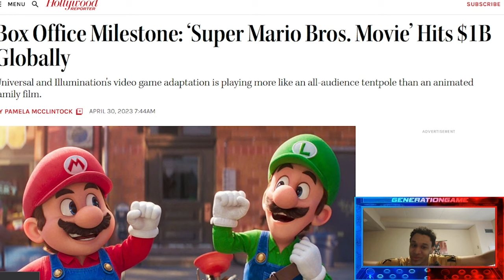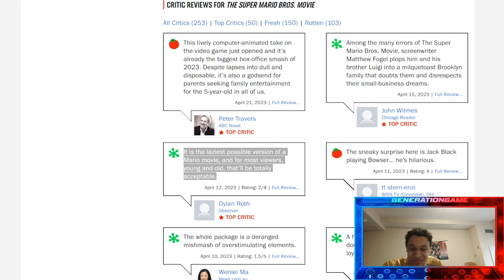WAHOO MARIO MOVIE REACHES 1 BILLION AT THE BOX OFFICE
THE SUPER MARIO BROS MOVIE HAS REACHED $1 BILLION WORLDWIDE